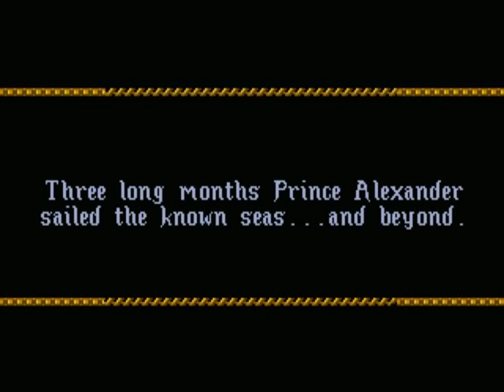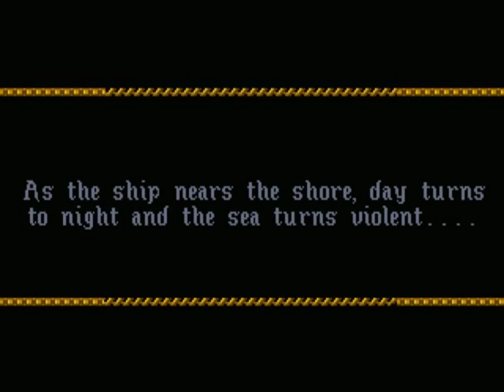King's Quest VI: Heir Today, Gone Tomorrow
King's Quest VI is a graphical point-and-click adventure game done by Sierra On-Line in 1992. The story is about Prince Alexander who is haunted and tormented by his memories of the beautiful Princess Cassima. He met her at the end of King's Quest V but he hasn't seen her since then. One day, the magic mirror showed him a vision of Cassima at home. He saw the stars outside there, so he set sails using these stars in order to find her. Unfortunately, his ship wrecked in a storm. Will he ever meet her again?

This game was widely recognized for its in-depth story, the 3D introduction movie (which was done by Kronos Digital Entertainment) and the professional voice acting. The voice of Prince Alexander was provided by Robby Benson. It was originally developed for PC MS-DOS and then ported to Microsoft Windows, Apple Macintosh and Commodore Amiga.

This is the self-running MS-DOS demo version. I hope you like it :)